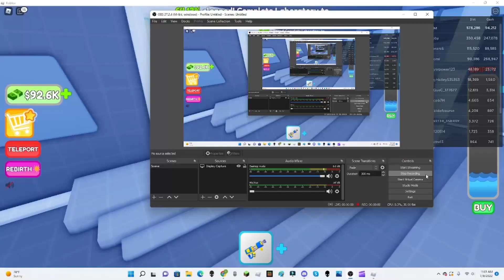Satisfying Powerwashing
erm